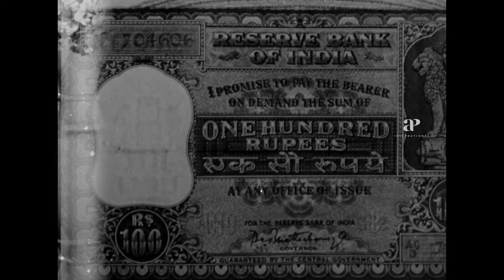அடடே இது எங்களுக்கு தெரியாம போச்சே ! | Kasethan Kadavulada Comedy Scenes | Muthuraman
apitamilcomedy Watch kasethankadavulada comedyscenes ft. muthuraman thengaisrinivasan srikanth venniraaadaimoorthy manorama lakshmi directed by chithralayagopu while msviswanathan composed music. Kasethan Kadavulada is a 1972 Indian Tamil-language heist comedy film written and directed by Chithralaya Gopu. The film stars Muthuraman and Lakshmi, with M. R. R. Vasu, Thengai Srinivasan, Srikanth, Moorthy, Manorama, Rama Prabha and Jayakumari in supporting roles.

Synopsis:-

A man's family are unhappy with his domineering second wife who controls his life and money. After a genuine request for financial help is bluntly refused, the family adopts a disguise and devise a plot to steal the money away from her.

Movie Credits:-

Directed by Chithralaya Gopu
Starring: Muthuraman, Lakshmi, Thengai Srinivasan